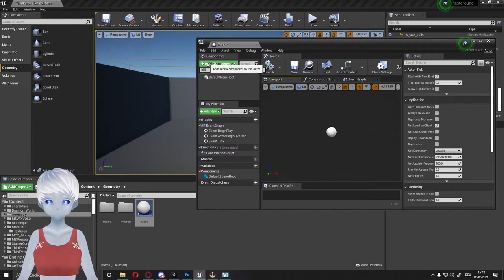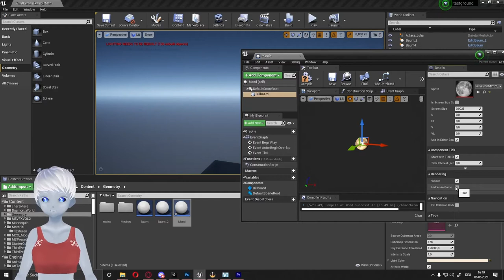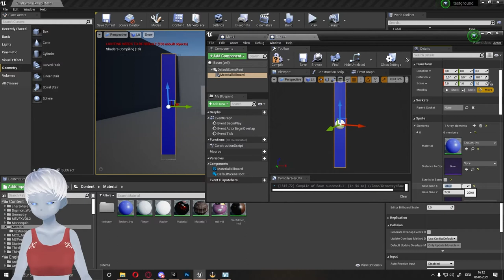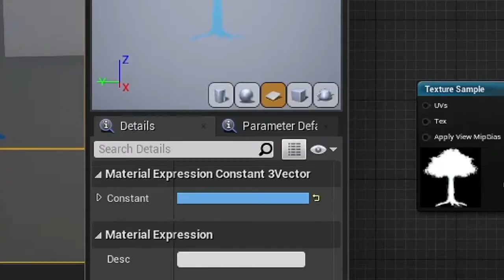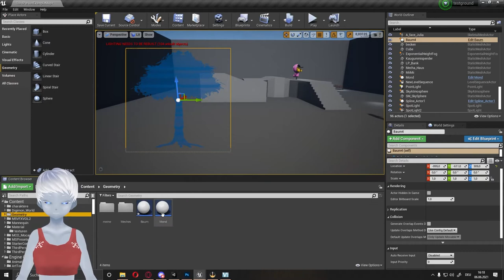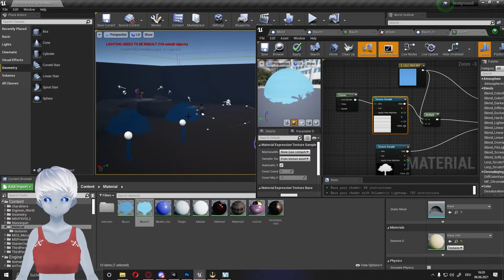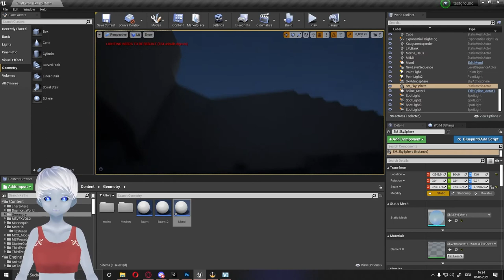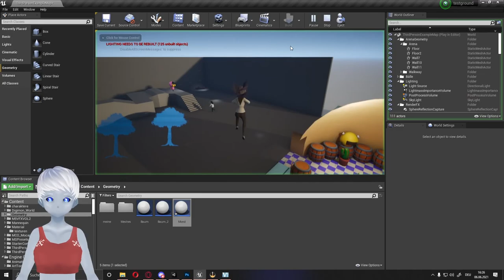Blue Print Tutorial - Billbords (Sprites/Texturen/Materialien die in die Kamera schauen)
In diesem Unreal Engine Blueprint tutorial werden ich euch zeigen wie ihr eine Billboard in eurer Szene platzieren könnt. Billboards können sehr Praktisch sein. Durch geschickte Platzierung kann man Modele durch sie ersetzten. In diesem Beispiel einen Ganzen Mond. Man kann sie aber auch für andere Sachen gut einsetzen.
Ich stelle euch beide varianten vor.
Eine die nur mit einem Sprite bzw. einer Textur funktioniert und eine die über ein Material funktioniert.

Kapitel
00:00​ - Intro
01:10 - Billboard version 1 (Sprite/Textur)
03:50 - Billboard version 2 (Material /Opacity)
08:20 - Billboard version 2 (Material /Emissive)
11:30 - Spielerei am Ende